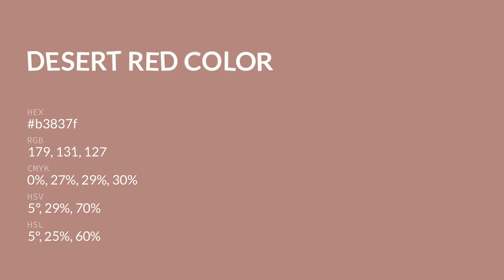Desert Red color b3837f hex color - Red color - Cool color b3837f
What color is Desert Red ? b3837f hex color - Red color - Cool color b3837f

Hex b3837f Color Code is also known as Desert Red color.